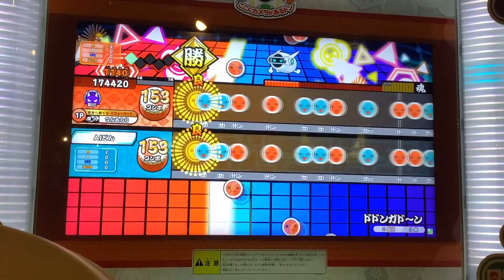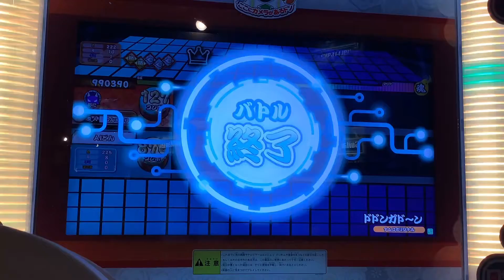ドドンガド〜ン 太鼓の達人ニジイロ(ゆっくり実況)